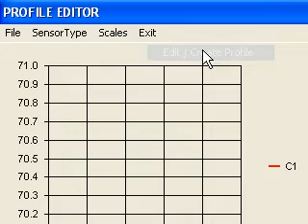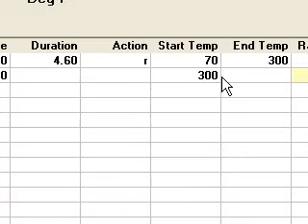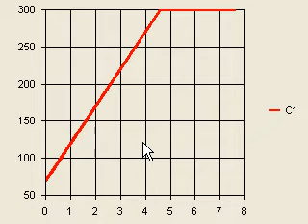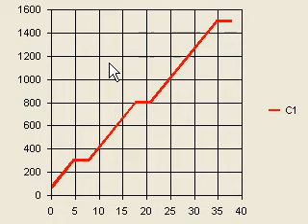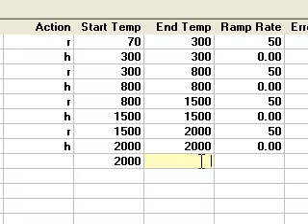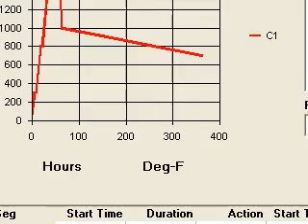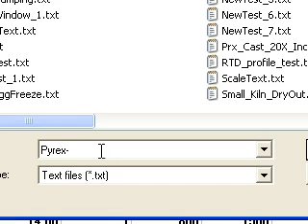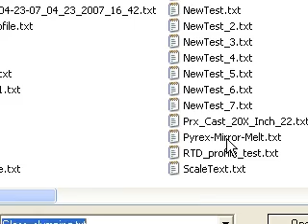SKC ( Single Kiln Controller) - Profile Editing Video - Temperature Profile from scratch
Creating an SKC temperature profile from scratch.